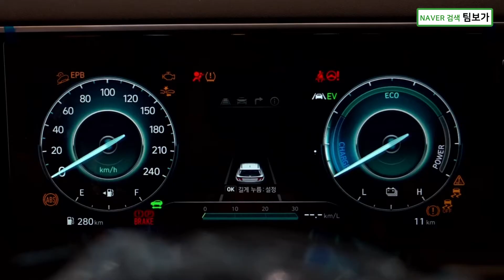106회. 신형 투싼 NX4 더 스마트하게 타는 법! 팀보가의 신차 패키지 추천합니다. 브이쿨 썬팅과 StP 실버 폴리머 언더코팅의 환상적인 케미!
얼마전 영상으로 소개 해드렸던 신형 투산 NX4의 작업이 완료 되어 출고 된지는 한참 전이지만 이제서야 영상을 올려드립니다. 게으름을 피우는 건 절대 아니니 긴장하지 마세요.

하루에 7,8대씩 출고되는 팀보가의 스케쥴에 맞춰 하루에 7,8개씩의 영상을 촬영하고 편집해서 포스팅까지 한다는 건 삼성전자에서도 할 수 없는 일입니다.

하지만 일간보가는 1일 1 컨텐츠를 실현하고 있죠. 뭐 작업자들 만큼이나 우리 마케팅팀 인원 7명도 열심히 하고 있답니다. 며느리도 모르게 샤부작 샤부작 조용하게 일하다 보니 잘 모르실까 노파심에 몇자 적습니다.

늘 그렇듯 우리 팀보가의 영상은 별다른 말이 필요 없습니다.

"쫘악" 하고 보면 입이 "턱" 벌어지면서 동공이 "활짝" 열리니까 말이죠. 이런 효과는 당연히 작업 결과물이 우수하기 때문입니다. 사실 작업이 거지같이 되거나 하면 무슨 자부심으로 촬영을 하고 영상을 만들고 하겠어요 집에가서 발닦고 잠이나 자는게 훨 낫지 ... 안그래요? ㅎㅎ

저희 역시 이런 프리미엄 작업들을 곁에서 늘 볼수 있고 촬영할수 있고 컨텐츠를 만들 수 있다는 점에서 감사드리고요 이러한 저희의 진정성을 알아주고 찾아주시는 고객 여러분들께 깊히 감사드립니다.

그럼 푸념은 20,000 하고 아래 작업 내역보시고 영상 보실게요.